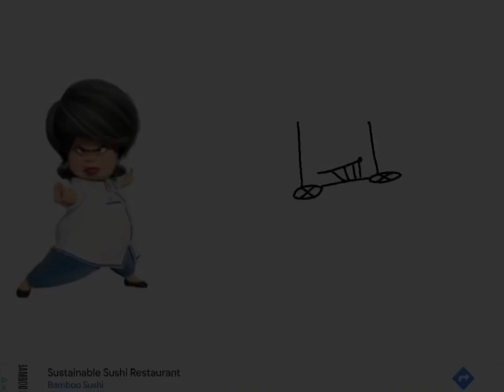gift for master chow/masterxchøw (real 🤯)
hi hihihih giys i finaly got somem mmusic real

credits :
song(s) , washing machine heart by mitski, and little kandi raver
oc : master chow (masterxchøw)
art : me
edit apps : ibis paint x, capcut

real ‼️ enjoi 😁😁😇😇